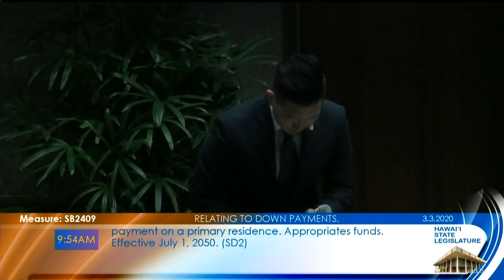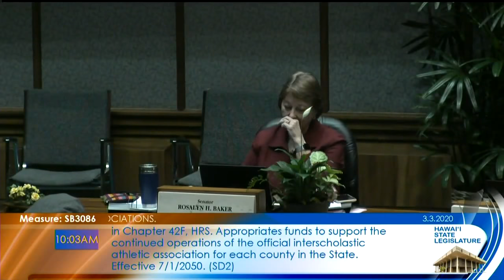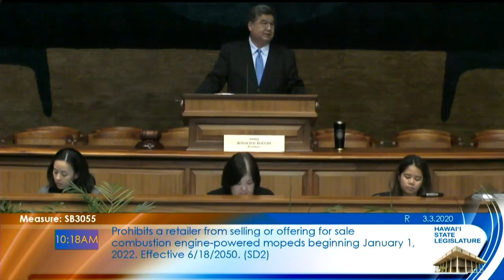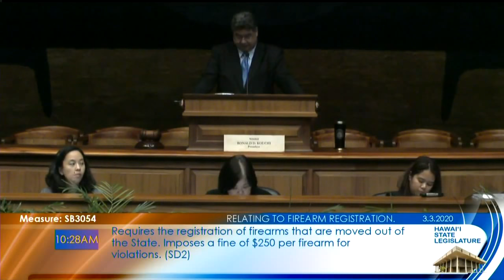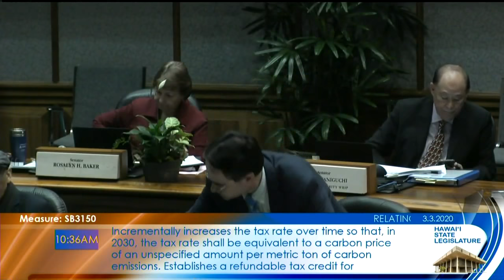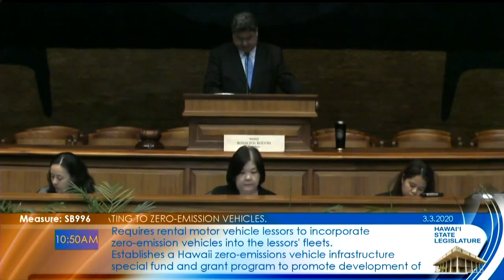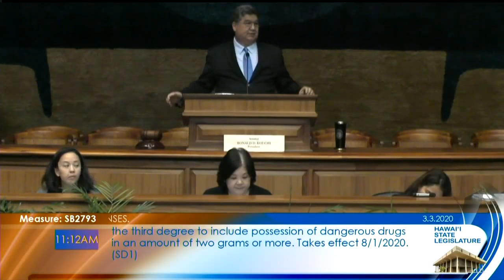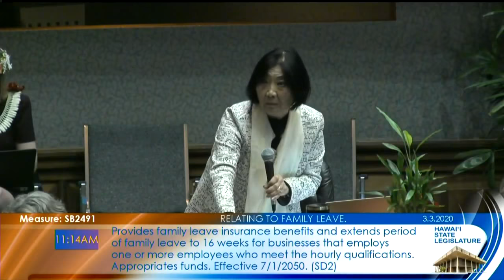Hawai‘i Senate - 3/3/2020 Floor Session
Agenda: Order of the Day